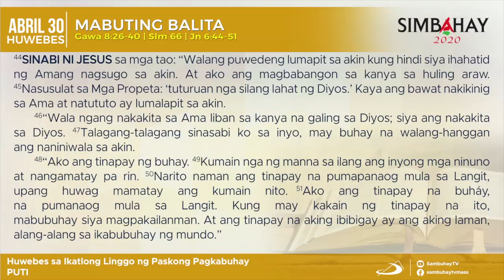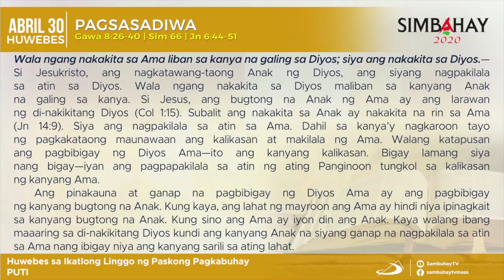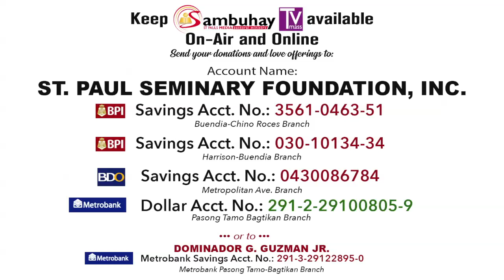Simbahay | Huwebes sa Ika-3 Linggo ng Pasko ng Pagkabuhay | Abril 30, 2020